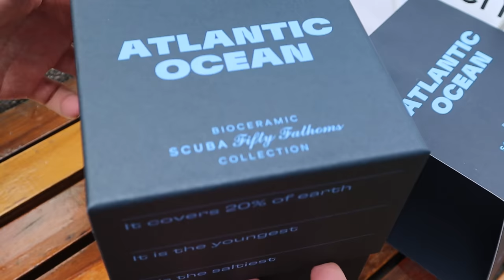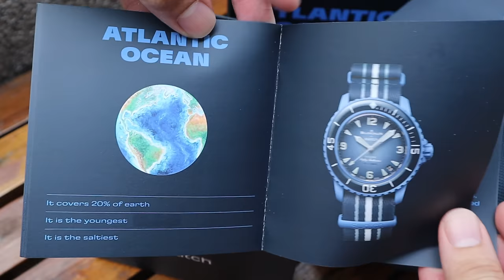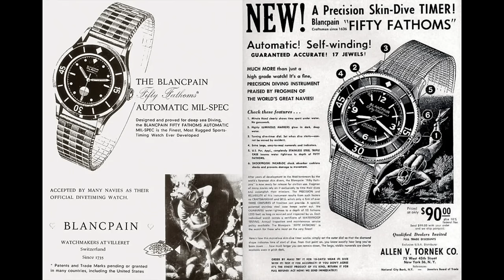(入手前必须知道的!) swatch X blancpain fifty fathoms unboxing review 五十噚和Rolex水鬼都是潜水表鼻祖[独家播报第一天开买实况今年话题最热的表]